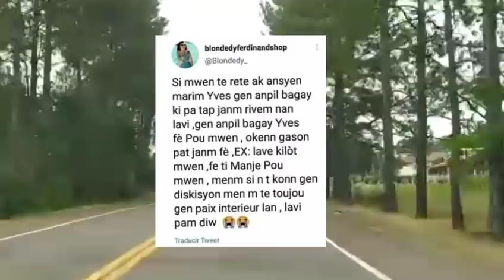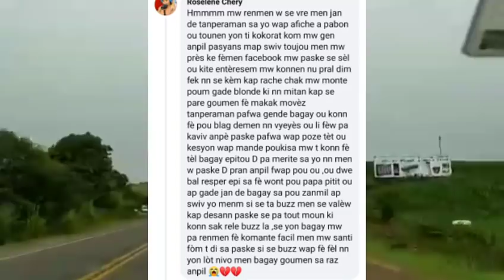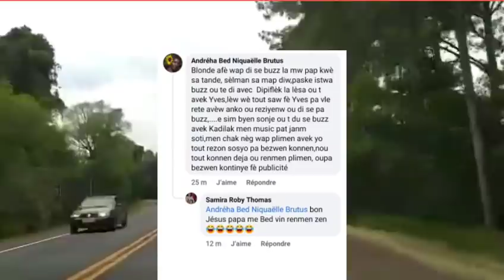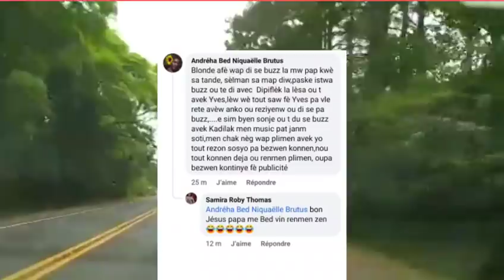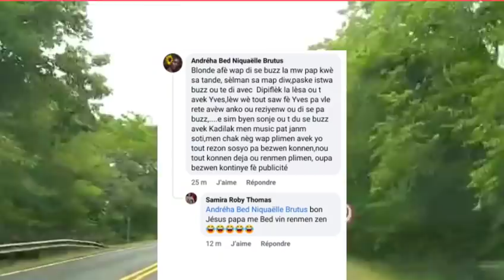Anmeyy kou à Di pou Blondedy se koulyea li songe Mr Yves te konn lave kilot fè manje hmmm 😭💔